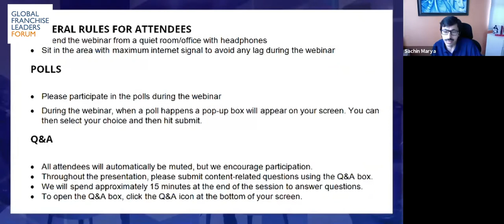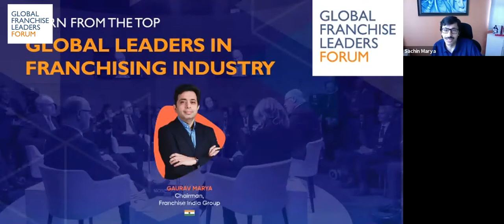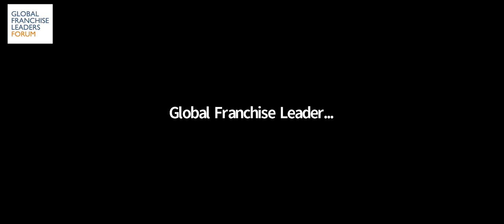Meet Rod Young, Chairman, DC Strategy Group from Australia - Series 4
Learn best practicses on expanding your brand internationally with our Global Franchise expert -  Rod Young from Australia.
Hosted By - Gaurav Marya, Chairman, Franchise India Group